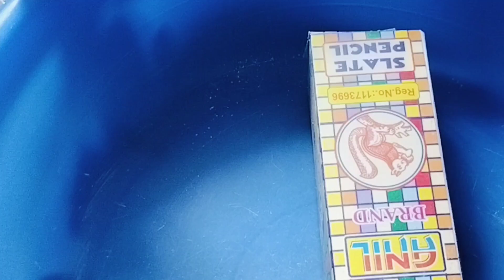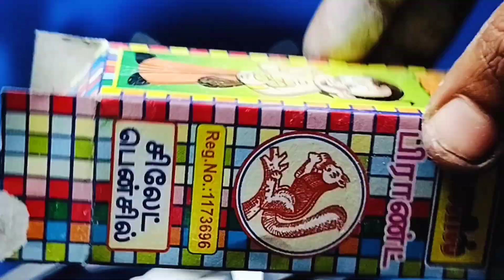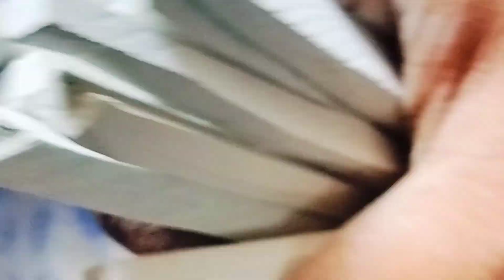Slate Pencil lovers Anil brand Slate Pencil Cleaning video Earthy Satisfying#